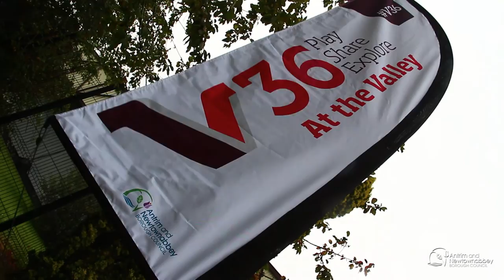V36 Opening - Antrim and Newtownabbey Borough Council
The official opening of V36 in Newtownabbey. V36 features an adventure play area, a civic linear park and a floodlit 3G pitch.